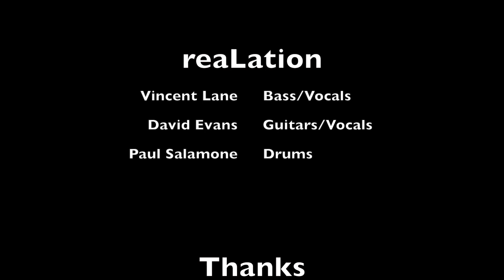reaLation - Alright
The story of unrequited love through many lifetimes. The scenes were filmed around numerous locations in the Capital District and set in different time periods.

Director/Producer: Jamel Intell Mosely
Assistant Director/Wardrobe Consultant: Bob Marshall
Hair/Makeup: Gabrielle DeJesus
Lead: Vincent Lane
Love Interest: Daniela Malave
Adversary: Joe Nacco/David Evans

reaLation is:

Vincent Lane: Bass/Vocals
David Evans: Guitars/Vocals
Paul Salamone: Drums